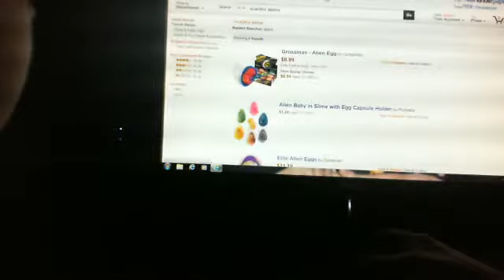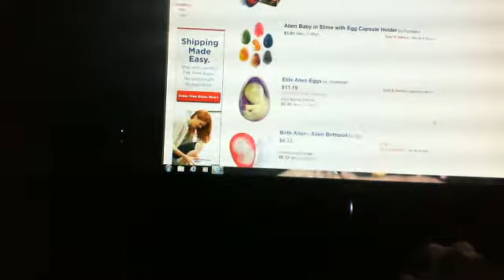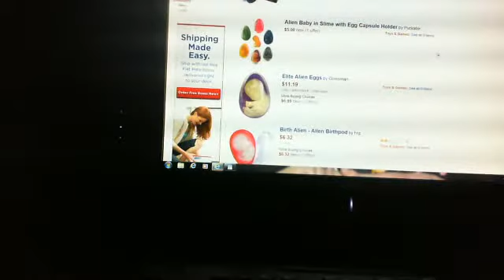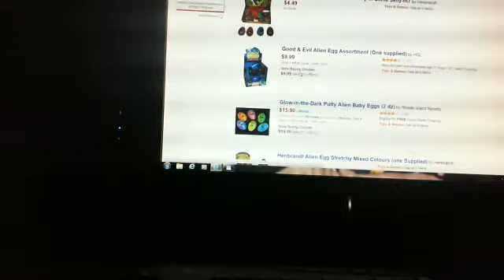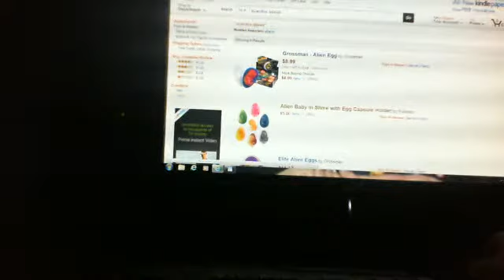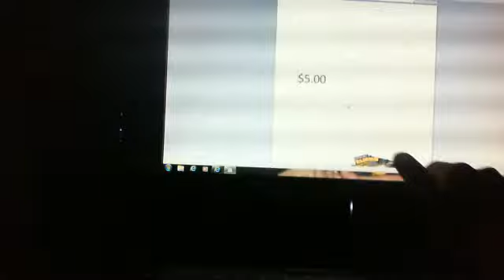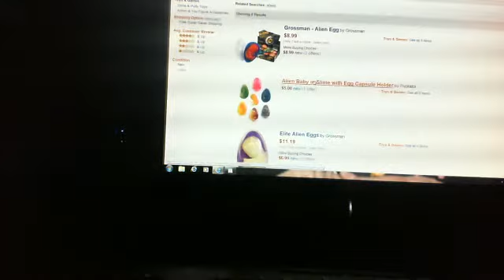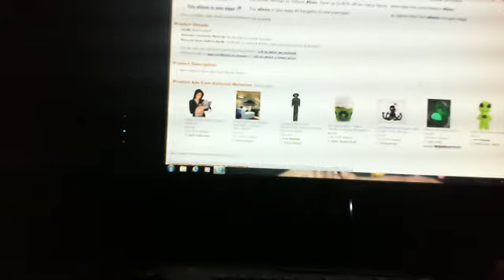Hunt for the cheapest Scardox Alien